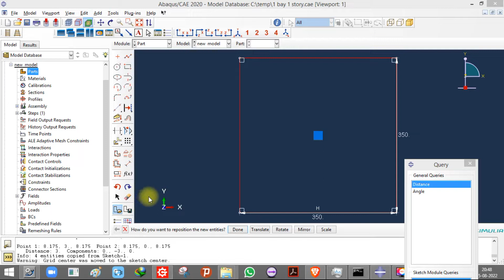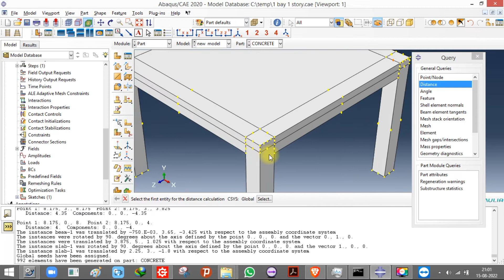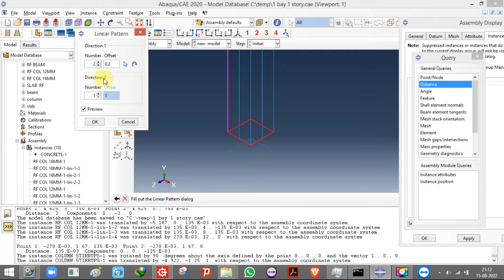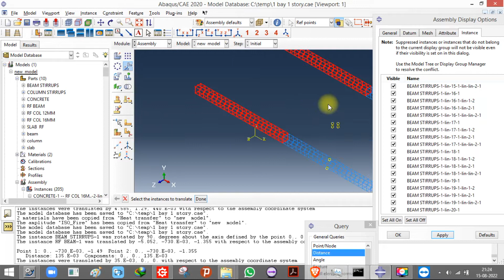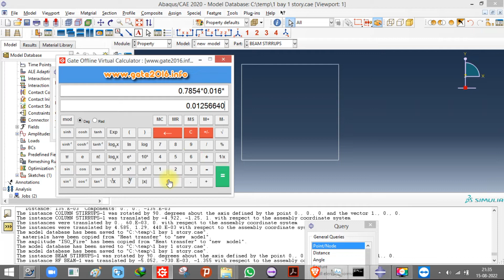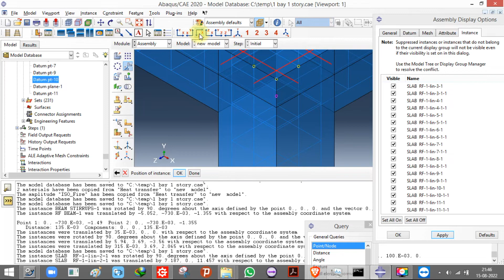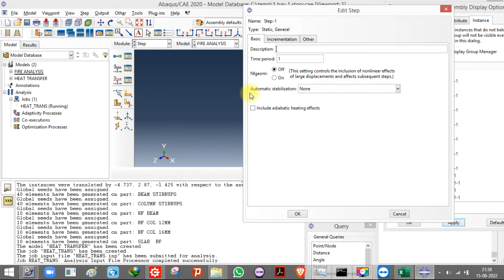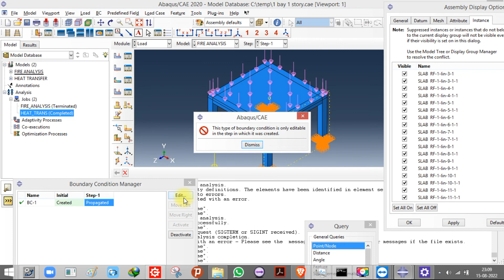FULL MODEL FIRE ANALYSIS of RC structure in Abaqus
Thanks Me by Joining
There is a Join Option
Give Your Contribution to keep the Tutorials Free
Contact in (paid Service)
I am an expert in simulating complex engineering problems in ABAQUS CAE.
Qualifications:
B.E. in Civil Engineering
M.Tech in Structural Engineering
Ph.D in Bridge engineering (Vehicle bridge interaction)
I can help you to save your time in doing your Abaqus projects.
Paid services:
1)One-on-one tutoring on Zoom, Google meet, Team viewer, AnyDesk, skype, or WhatsApp
2) High-quality simulations for thesis, exercises, and industrial projects
3)Answering your questions about Abaqus and about your problems in performing correct and exact simulations
4)Producing special tutorials according to your needs in Abaqus
5)Troubleshooting your Abaqus models and correcting the mistakes
the cost of the services depends on the subject of your project